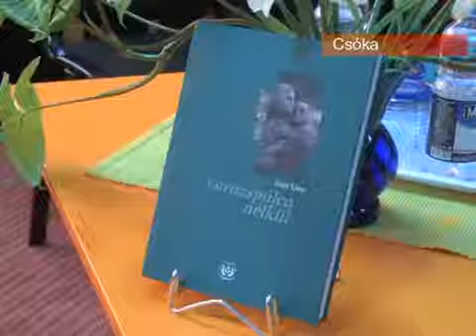Tóth Lívia: Varázspálca nélkül című könyvét mutatták be Csókán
Tóth Lívia Varázspálca nélkül című könyvét mutatták be tegnap este Csókán a Városi Könyvtárban.

Tóth Lívia eddig több kiadványban már társszerzőként, valamint szerkesztőként tevékenykedett. Ez a kötet a harmadik önálló műve. „Az új könyvem jegyzeteket, interjúkat és riportokat tartalmaz. Ezek az írások tulajdonképpen az elmúlt tíz évben jelentek meg a Hét Nap hetilapban, ahol dolgozom. Ez egy komoly válogatás."

A könyvet Dudás Károly mutatta be. Elmondta, hogy különös kapcsolata van mind a könyvvel, mind pedig az írónővel. „35 évvel ezelőtt jelent meg az első kötetem, a Szakadó, és hát Lívia akkor készített velem interjút a becsei vetélkedőn. És azóta tart az ismeretség és aztán a barátságunk, harcostársunk."
Forrás: PannonRTV